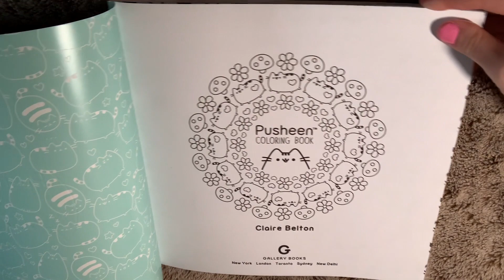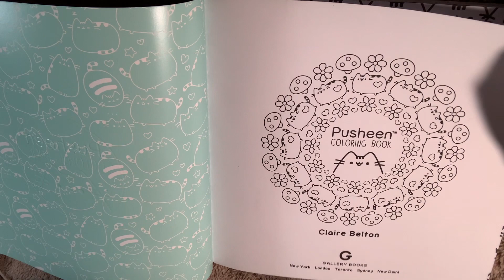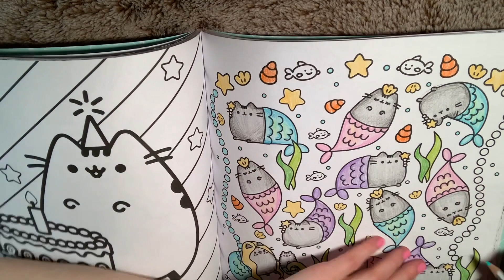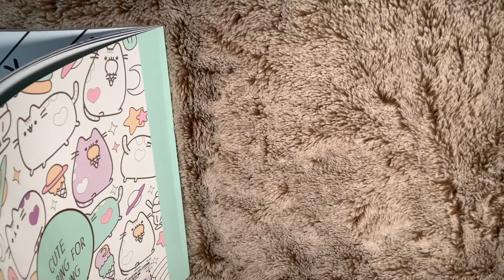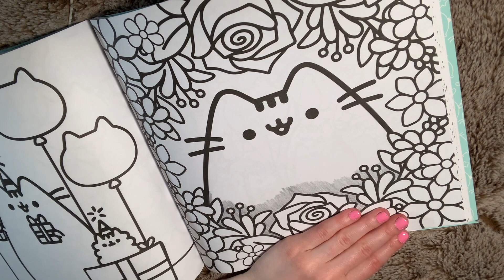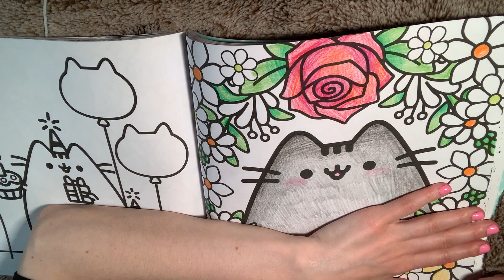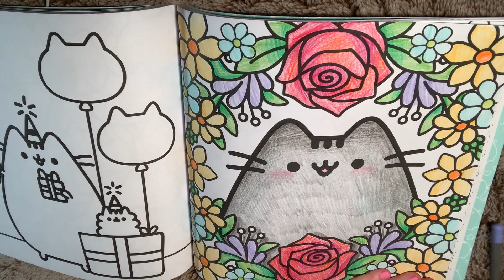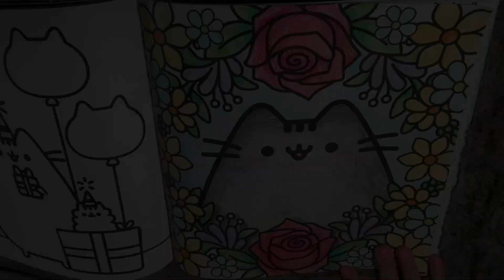ASMR Pusheen Coloring Book 🖍 color pencils, whispered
Thank you so much for joining me! I occasionally post videos on Thursdays, usually with an announcement beforehand. ✨

time stamps:
0:00:00 intro
0:02:32 mermaids picture
0:42:01 flip through book
0:43:37 flowers picture

The goal for my channel is to keep things simple, organic, and focused on triggers, because those are my favorite types of ASMR videos. I am a big fan of gentle tapping and scratching, so those are the style of my most frequent uploads, but I make other types of trigger videos as well. I am also more than happy to hear your suggestions, so please don't hesitate to comment and let me know if there are any types of videos or triggers you would like to see from me.

PS, your "likes" help me out a LOT! 😊

*I am not taking video commissions at this time!

filmed with blue yeti pro and iphone xr

ASMR stands for "autonomous sensory meridian response," and is defined by wikipedia as a "tingling sensation that typically begins on the scalp and moves down the back of the neck and upper spine." ASMR can be triggered by audio or visual stimuli. everyone is different: some people get ASMR from certain sounds but not others, and also not everyone experiences ASMR! but even if you don't get that "tingling sensation" it can still be helpful to relax you or help you fall asleep.

here is a link to a playlist with a lot of trigger tests to see what triggers your ASMR.